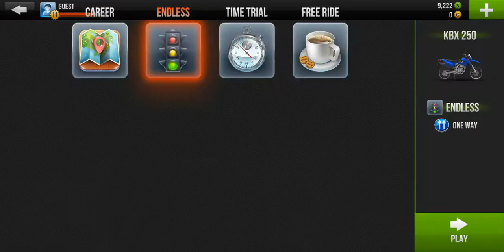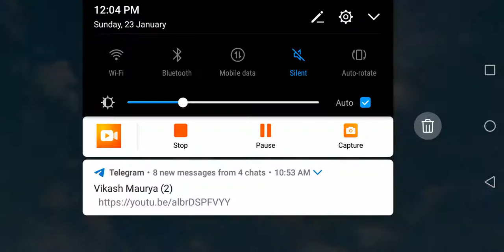Traffic Rider - Bike Race Game - Wheeling Bike 2022